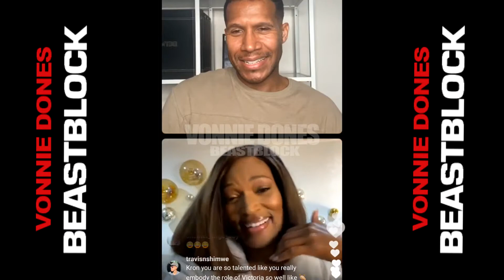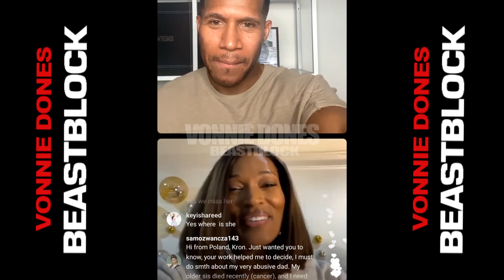Kron Moore and Lodric Collins On "The Oval"